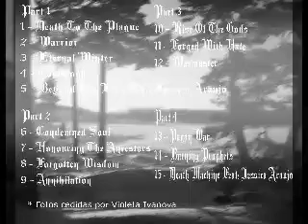15 Death Machine Feat Jessica Araujo]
Year: 2013
Album: Frozen Soul
Artist: Crushing Axes